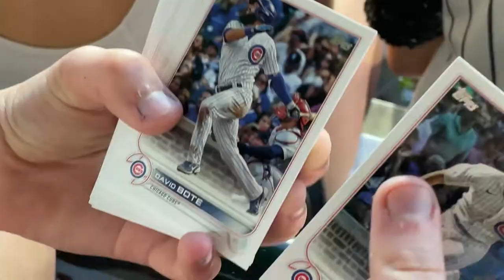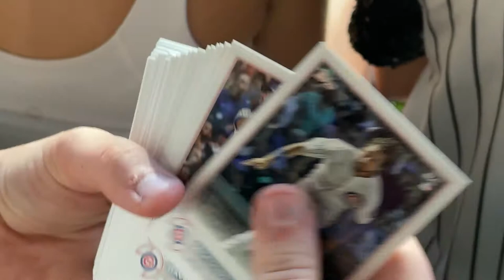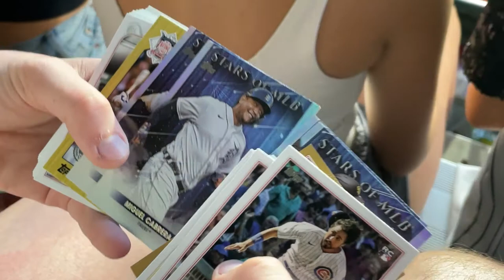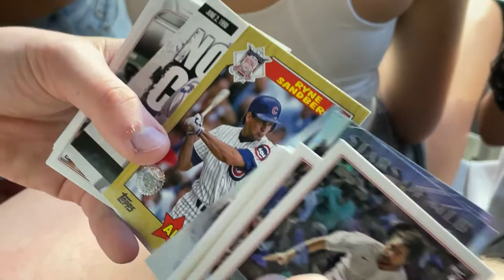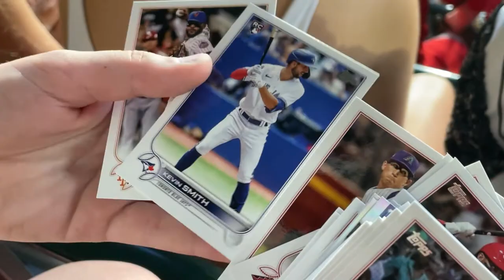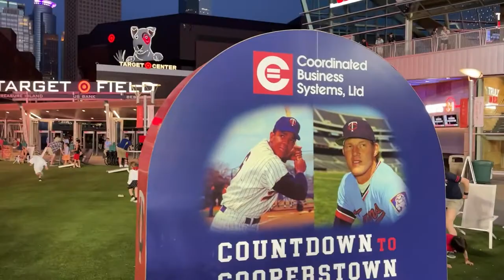Topps Series 2 Hanger at Target Field! 🚙 DT2R Road Trip 2022!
In this video, Kaelyn, Bubba and I visit Target Field in Minneapolis Minnesota on July 1st 2022 to watch the Baltimore Orioles versus the Minnesota Twins!

This was our first stop on our cross country road trip to Bellingham Washington!  I took off work on Friday and we drove the 7 hours up to Minnesota in order to catch the game.  We made it to our hotel and finally found our way to the stadium in the bottom of the 3rd inning.  We quickly grabbed some hot dogs that were honestly not very good. 😂. The hit of the evening was a bucket of mini donuts!  We were also on the hunt for TC Bear since that is my nephew's favorite mascot!

Of course we also brought some cards to rip!  This time we brought a hanger of 2022 Topps Series 2, our first time opening this year's Series 2!  The highlights of the box were a Nolan Arenado Home Run Challenge card and a Ryne Sandberg 1987 All Star Throwback Card!

Of course the kids were tired from the drive so we missed the Byron Buxton walk off home run, but we included it here so you don't miss out! Overall I was glad we were able to catch a game at Target Field on our way across the country and get some delicious donuts! 😂

Support the cardmunity!